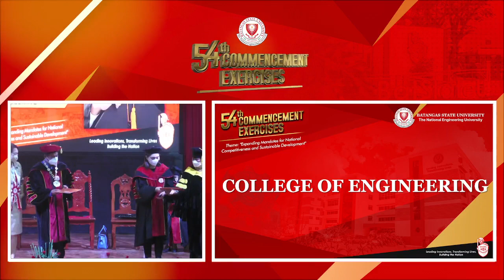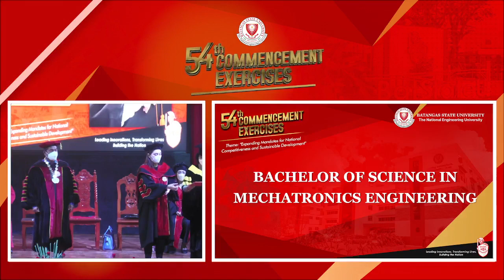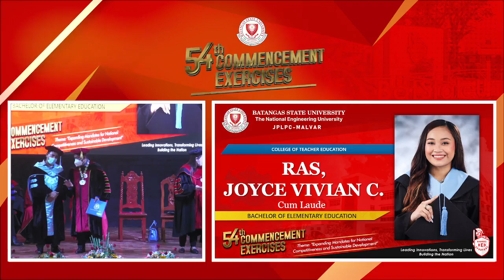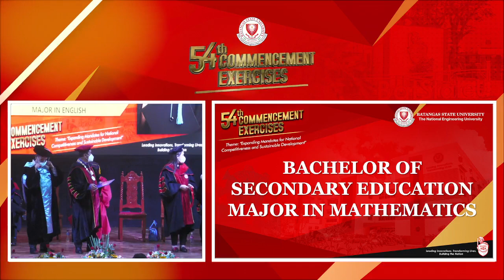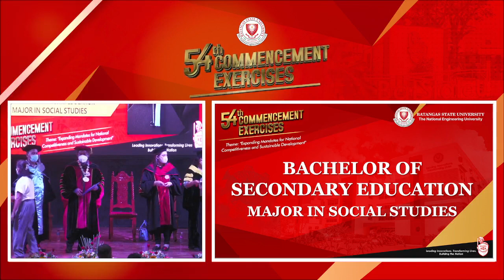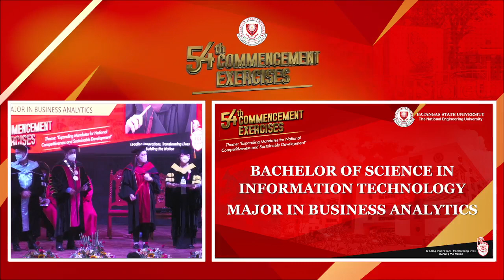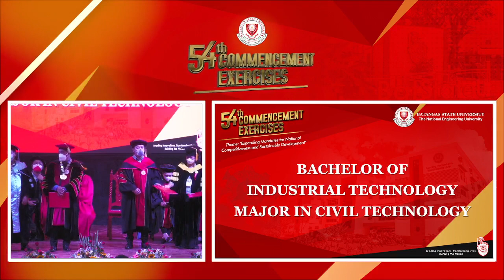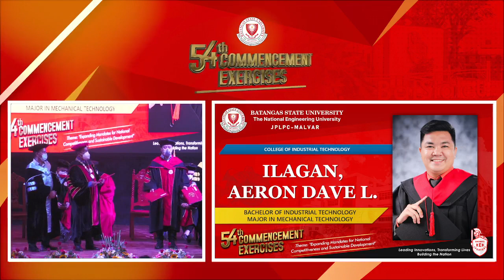54th Commencement Exercises JPLPC-Malvar Campus - August 15, 2022 9:00AM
𝐖𝐀𝐓𝐂𝐇: 𝟱𝟰𝘁𝗵 𝗖𝗼𝗺𝗺𝗲𝗻𝗰𝗲𝗺𝗲𝗻𝘁 𝗘𝘅𝗲𝗿𝗰𝗶𝘀𝗲𝘀 𝗼𝗳 𝗕𝗮𝘁𝗮𝗻𝗴𝗮𝘀 𝗦𝘁𝗮𝘁𝗲 𝗨𝗻𝗶𝘃𝗲𝗿𝘀𝗶𝘁𝘆, 𝘁𝗵𝗲 𝗡𝗮𝘁𝗶𝗼𝗻𝗮𝗹 𝗘𝗻𝗴𝗶𝗻𝗲𝗲𝗿𝗶𝗻𝗴 𝗨𝗻𝗶𝘃𝗲𝗿𝘀𝗶𝘁𝘆 from different colleges of BatStateU JPLPC-Malvar Campus.